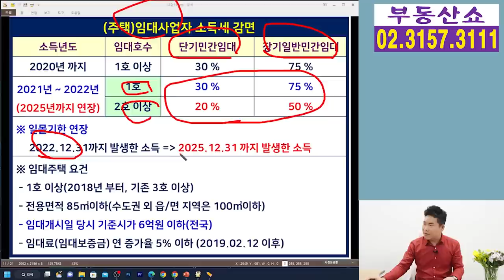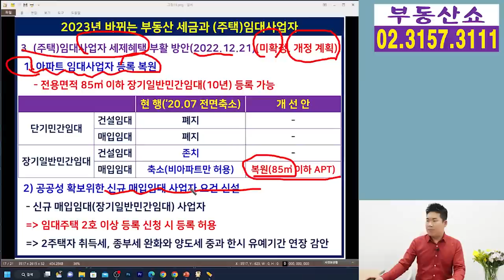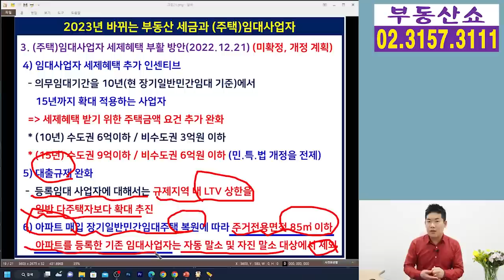2023년 바뀌는 부동산 세금과 주택임대사업자! 상생임대까지!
2023년부터 새롭게 바뀌는
부동산 세금과 주택임대사업자,
그리고 상생임대주택의 개정내용